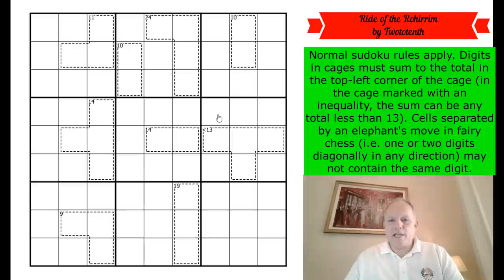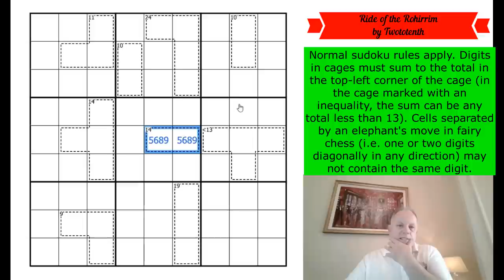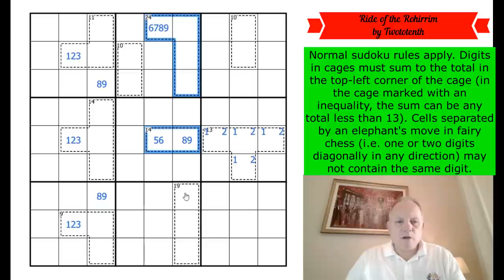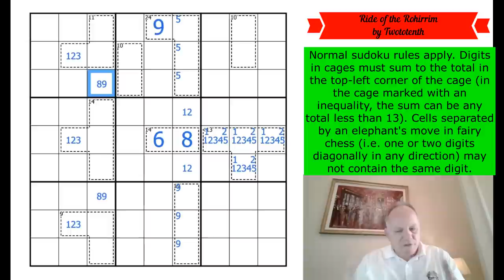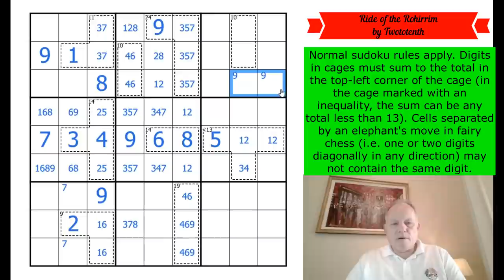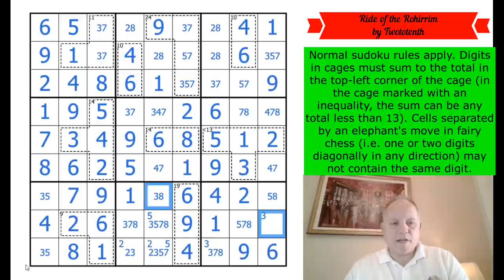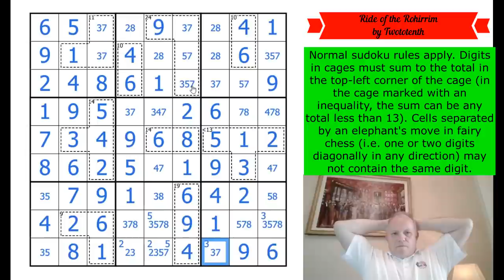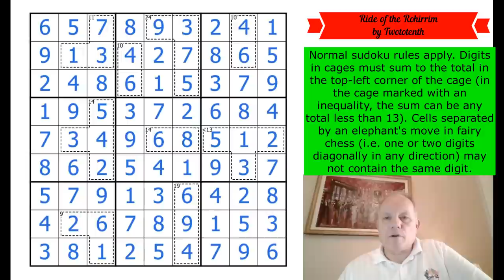Elephants on the Rampage!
Normal sudoku rules apply. Digits in cages must sum to the total in the top-left corner of the cage (in the cage marked with an inequality, the sum can be any total less than 13). Cells separated by an elephant's move in fairy chess (i.e. one or two digits diagonally in any direction) may not contain the same digit.

▶Music◀
▶SOFTWARE◀
▶Logo Design◀
Melvyn Mainini

Joel Blundell
▶ABOUT US◀